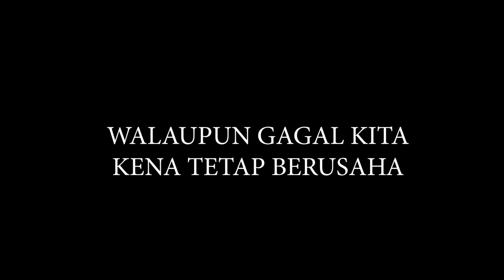BUDAK-BUDAK ZAMAN SEKARANG!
video ini merupakan idea spontan dari skrip asal. Storyboard asal tidak dapat dilaksanakan disebabkan pelakon2nya tidak dpat hadir masa hari rakaman. Video ini ditayangkan semasa hari anugerah SK Perancangan Beluran 2019 pada 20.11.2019

it take me full 9 hour to edit this video.

Maaf atas kekurangan dan benda yang tidak menyenangkan hati dalam video ni.

Director : Mr.Rexly
Editor : Mr.Rexly
Pelakon : Pelajar Tahun 6 SK Perancangan.

CREDIT :
ASRYAF ROZAMI : ada part dalam ni tiru skit style dia, sebab masa edit da xda idea da ahhaha.